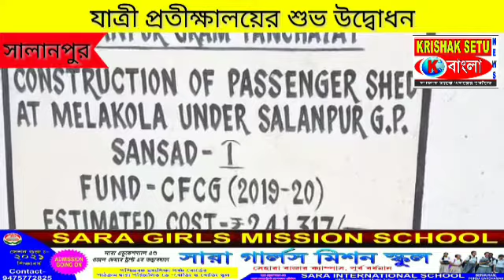যাত্রী প্রতীক্ষালয়ের উদ্বোধন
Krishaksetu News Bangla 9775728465